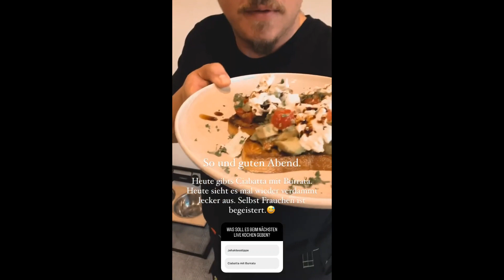12 10 2022 - Gustav Schäfer Instagram Stories